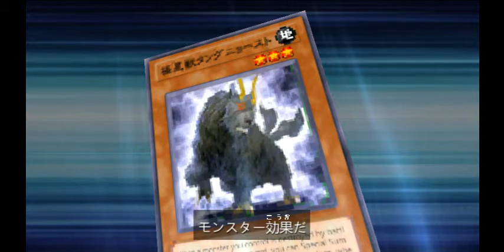Yu-Gi-Oh! 5D's Tag Force 6 - Duel Match #5